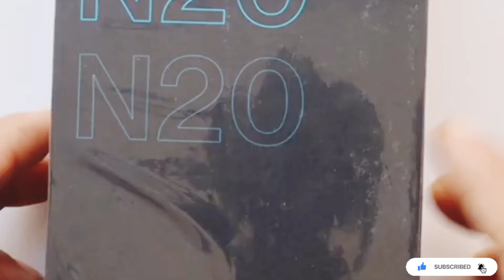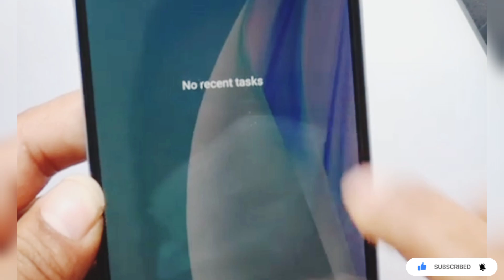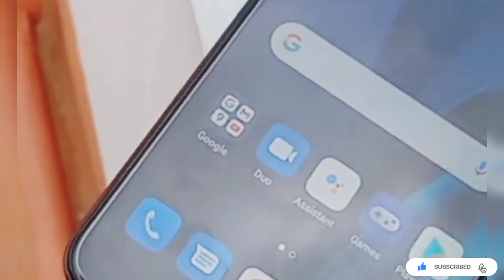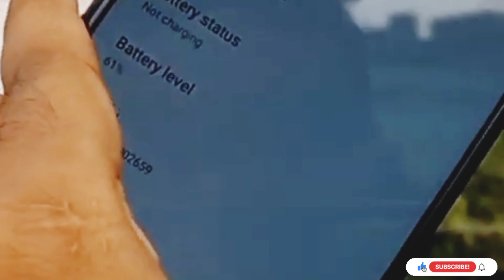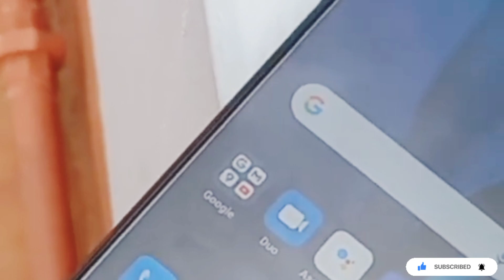OnePlus Nord N20 SE | Full Review in Sri Lanka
Hello Friends

This Video Is About Oneplus Nord N20 SE | Full Review in Sri Lanka

This video include - Oneplus Nord N20 SE